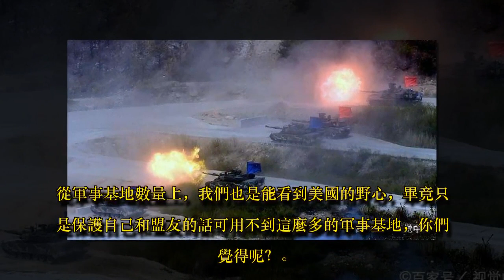美俄公開軍事基地數量，隨後中國數量也被曝光？真實數量意想不到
大家好，歡迎收看這期的軍視一覽。現代的軍事強國，都在安內的前提下「攘外」，也就是增加自己在國際上的影響力。而能增加國際影響了無非就是超遠距離武器，盟國，航母以及軍事基地這些有全球性的國家戰略了。而最近，美國媒體曝光了三個軍事大國公開的軍事基地數量。贊助商鏈接
首先是美國，美國作為世界上第一的軍事大國，每年的軍費都是其它過遠遠比不上的，而美軍的軍事基地也是遍布全世界。據美國公開的資料，美國共有374個軍事基地，駐紮在了世界154個國家，總兵力到達了30萬。可以說，全世界都多多少少的處在美軍的戰略威懾的範圍內。這些軍事基地都是美軍在世界搞事的第一線，也是美軍能快速調配軍隊的保證。然後是俄羅斯，俄羅斯雖然這些年一直處在當年經濟崩潰的陰影里，但是在軍事實力上還是十分頂尖的。那俄羅斯在世界上有多少軍事基地呢？俄羅斯的公開的軍事基地有20個，數量雖然不多，但也是俄羅斯國防的第一線，能在有限的範圍內保持著自己的威懾力。贊助商鏈接
而在美俄之後，隨後中國的數量也被曝光了，真實數量令人意想不到，我們中國國外軍事基地只有一個，在吉布地。當然，這也是和我們中國發展的正常相關，不想稱霸，只